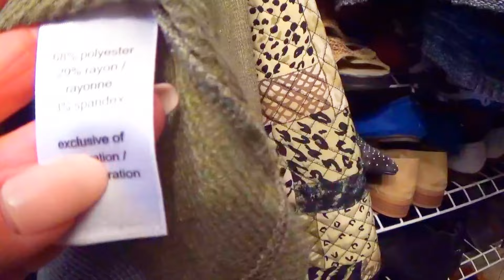СЕКОНД ХЕНД ШОК ! СМОТРИТЕ ЧТО НАШЛА и ОбАлДеЛа ! Это КУПИЛА ЗА КОПЕЙКИ Одежда из секонда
СЕКОНД ХЕНД  ШОК ! СМОТРИТЕ  ЧТО НАШЛА и ОбАлДеЛа ! Это КУПИЛА ЗА КОПЕЙКИ Одежда из секонда Секонд Хенд находки порадовали ! покупки секонд хенд всегда поднимают настроение и очень разнообразны , это всегда сюрприз. Секонд хенд покупки не только экономят бюджет но и помогают разнообразить образ , найтисвой стиль и порадовать подруг и родственников. Лучшие находки вещей из секонд хенда смотрите в этом видео. Более 15 лет я делаю покупки в секон хенде и Я люблю искать  клад и иногда нахожу уникальные вещи в простых секондах, винтажных магазинах, на гараж сэллах . Всё самое интересное и редкое попадается в секондах, это всегда сюрприз и поход в секонд хенд или винтажный магазин всегда поднимет настроение . В секонд хенде можно найти брендовую одежду, обувь , сумки, аксессуары , платки, шарфы,, всё что угодно из натуральных, качественных материалов и одежду известных дорогих брендов можно купить за копейки  ! Присоединяйтесь к поиску клада  в  Американском секонде на канале Секонд хенд Оксана Гудвин, и надеюсь Вам это понравится !